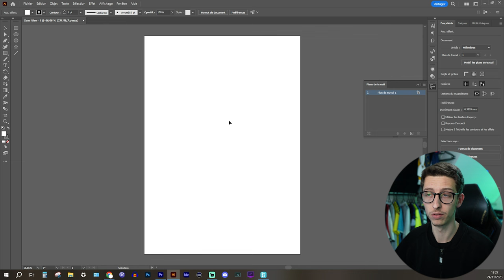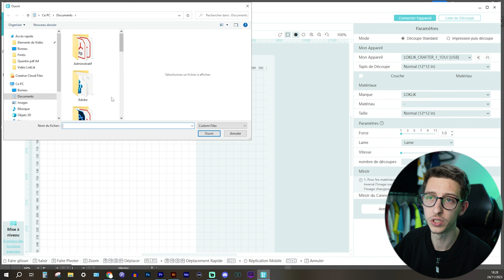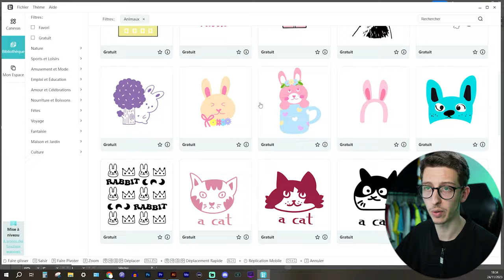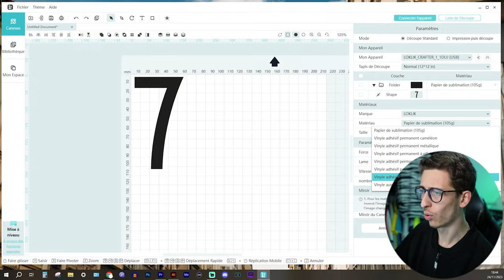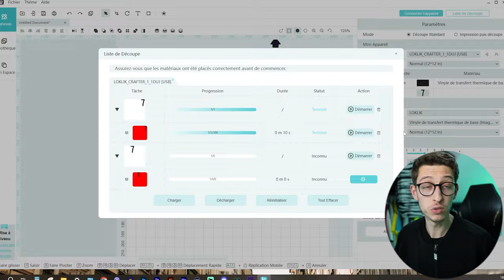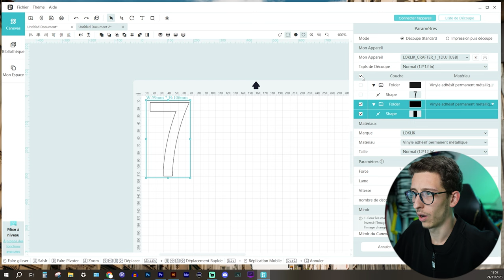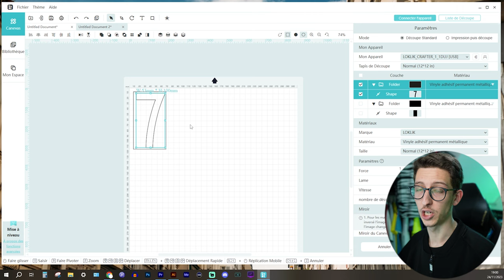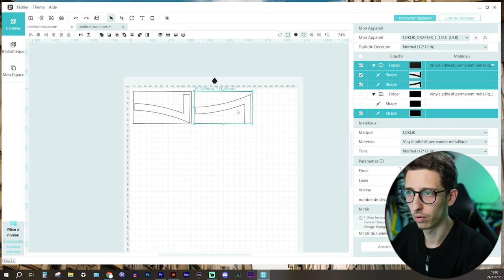CRÉER ses PROPRES FLOCAGES ? (Personnalisation Maillot Foot)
▬▬▬▬▬ LA VIDEO  ▬▬▬▬▬
Yo ! Petite vidéo DIY ou on unbox une machine de découpe ! Machine qui permet de se confectionner ses propres flocages, mais pas que. On teste donc la machine @LOKLiKOfficial  quelques projets sympa dont la customisation d'un joli maillot de ma collection !

Conseil, regardez la vidéo jusque la fin pour entendre toutes les précautions que j'ai à donner avant d'acheter ce genre d'équipements.

La LOKLiK Cutting Machine :

Merci énormément à eux d'avoir contribué à la croissance de la chaine et de m'avoir fait confiance !

Peace💛

▬▬▬▬▬ LIENS IMPORTANTS ▬▬▬▬▬

👕 Classic Football Shirts,💸 -10% sur TOUT le site avec le code "QFM10" ➡️

▬▬▬▬▬ SOUTIENS-MOI ICI  ▬▬▬▬▬

▬▬▬▬▬ SOMMAIRE  ▬▬▬▬▬

00:00-00:30 INTRODUCTION / Sponso !
00:30-01:33 Disclaimer
01:33-03:13 Déballage de la Machine de découpe LokLik
03:13-04:30 Prise en main du logiciel
04:37-05:30 Projet 1 : La fonction dessin.
05:30-14:32 Projet 2 : On customise un maillot de ma collection !
14:32-16:00 Projet 3 : La découpe de sponsors !
16:00-16:35 OUTRODUCTION / Remerciements

▬▬▬▬▬ TITRE ▬▬▬▬▬

J'IMPRIME mes PROPRES FLOCAGES ?

IMPRIMER ses PROPRES FLOCAGES ? (Personnalisation Maillot Foot)

Maillot I2F Collection Football  Shirts  Nike  Vinted  Unboxing  Player Issue  eBay  Ligue 1  Maillots Foot  PSG  Messi   Euro Collection  Colis clasico classique om psg acheter presse à chaud machine flocage floquer maillot floqué transfert monblason sporting id

Optional:loklikcrafter